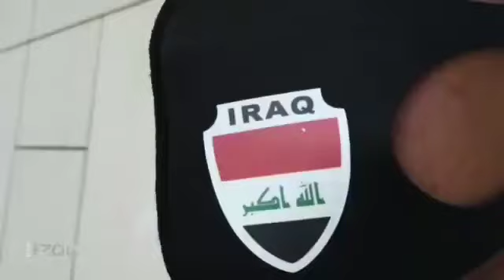المنتخب العراقي يصل إلى ارض ملعب المباراة واجراء الاحماء قبل المباراة دعواتكم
المنتخب العراقي
المنتخب العراقي يصل ملعب المباراة
مباراة العراق و الاردن الودية
مباراة العراق وأوزبكستان الودية توقيت مباريات العراق